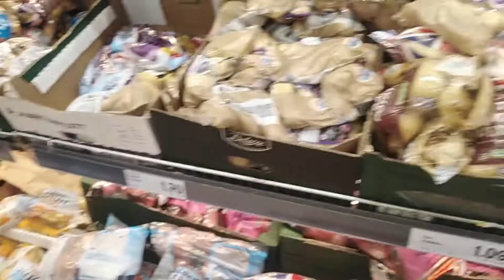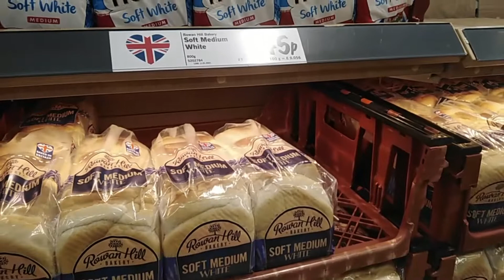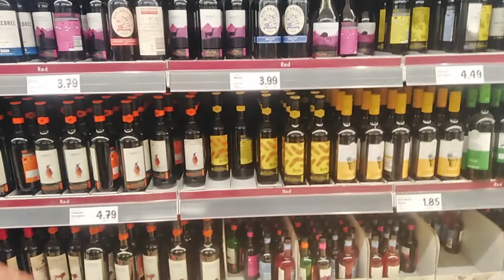Shopping from lidl in UK